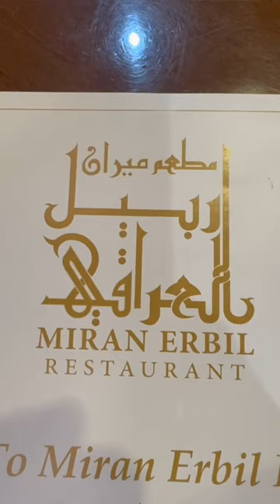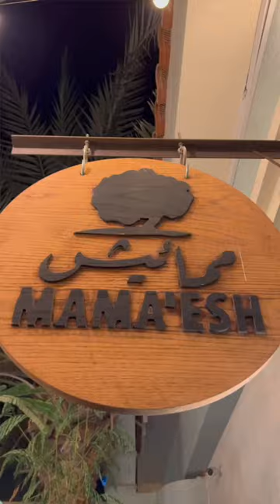Dubai Food tour | Restaurants in Dubai | Raj kalesh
Travel Partner : Travel Shop, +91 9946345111, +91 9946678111